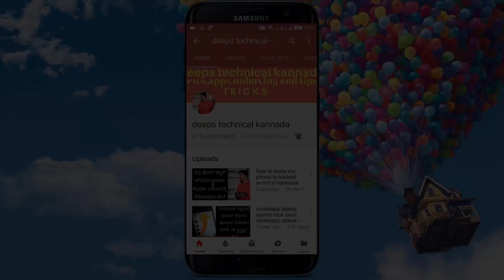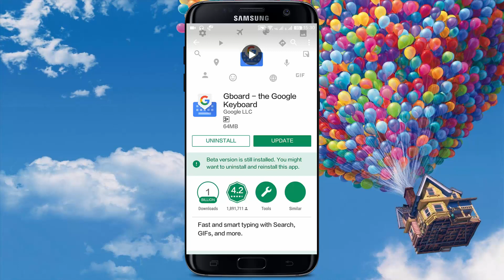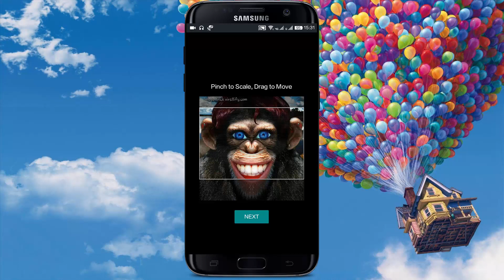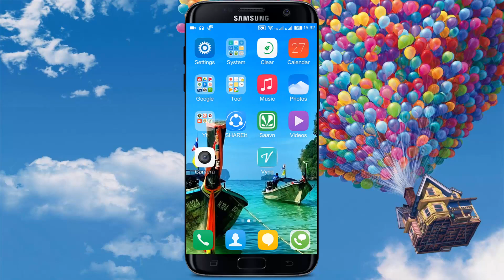mobile phone keyboard secret trick now set your photo on keyboard in kannada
hey guys in this video i am going to show you android phone keyboard secret settings trick from this trick you can set your own photo in keyboard

how to set photo on keyboard kannada

android phone keyboard settings kannada